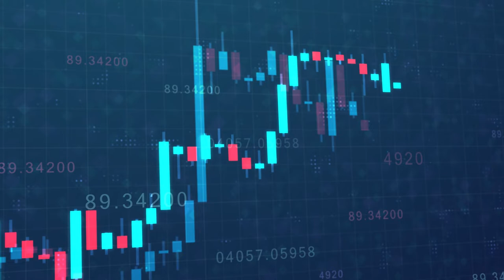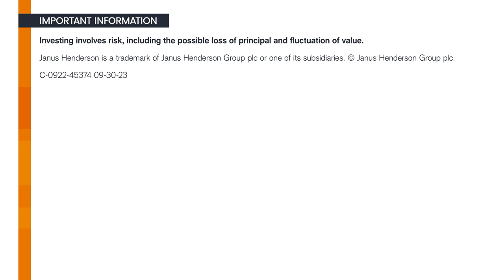Beyond Active Series Trailer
Check out the trailer for our brand new series 'Beyond Active' which gives you exclusive access to our portfolio managers, their way of thinking, and how we at Janus Henderson like to stand out from the crowd.